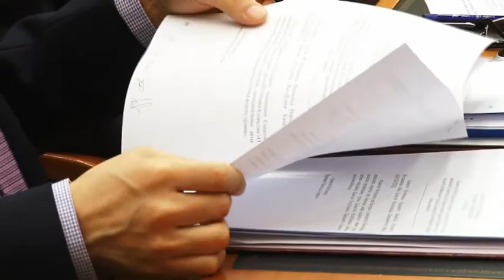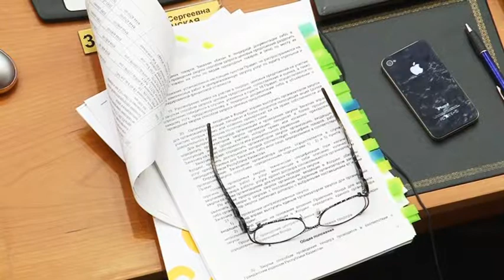Парламент. Выпуск от 01.03.14